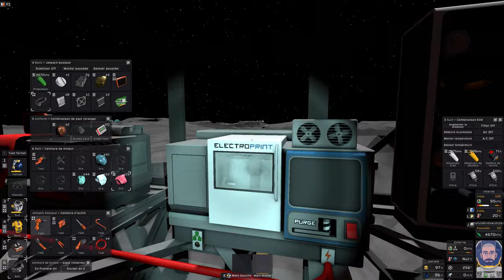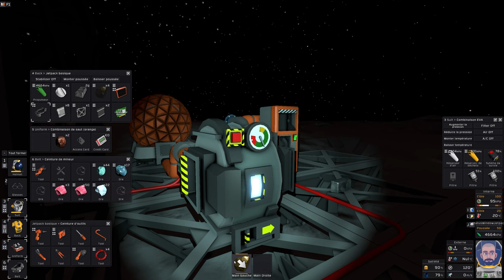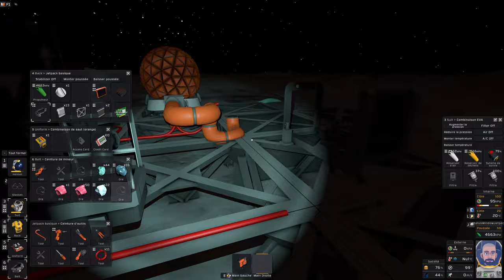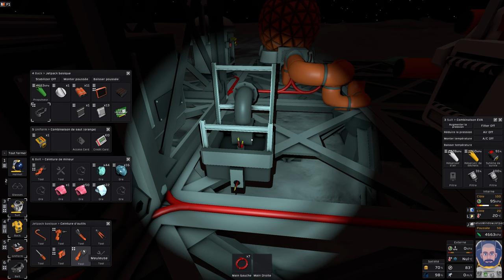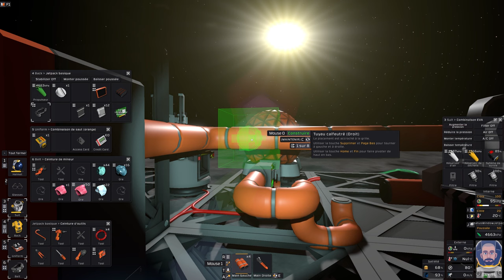Le four avancé : une évolution à maîtriser 🧬 – Stationeers #12 – L'ets Play FR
Je me suis rendu compte qu'il me fallait un four plus avancé pour réussir mon Inconel. 🧰 Mais avoir un nouvel outil demande un nouvel apprentissage de celui-ci, pour le maîtriser correctement. 🗜️